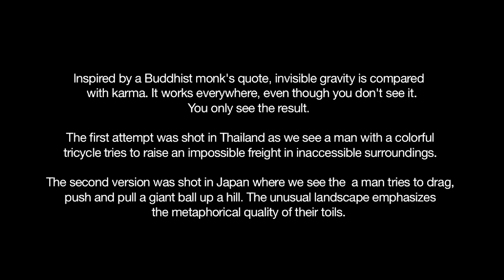Man and Gravity Project